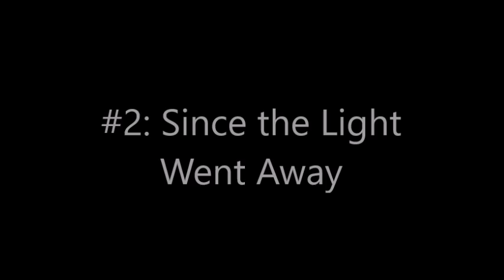Hercules the Animated Series: Musical Numbers (Part 1)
This is a video consisting of a compilation of scenes featuring a collection of musical numbers from the hit TV Show, Hercules the Animated Series. I noticed these Disney songs didn't get a lot of exposure on the site, so I decided to change that or at least try to.
I'll be sure to upload the rest soon.

Property of Buena Vista Television, Walt Disney Television Animation. Entertainment. Source: KissCartoon. Please support the official release.